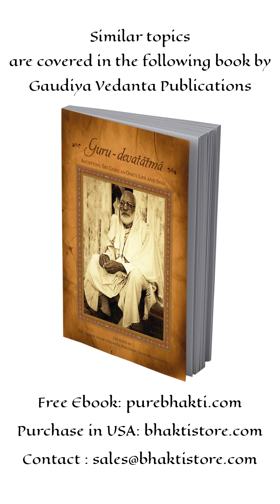What is Guru Puja?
Receive Srila Gurudeva’s hari-katha DAILY on WhatsApp! Link to join the WhatsApp group:
Receive Srila Gurudeva’s hari-katha DAILY on Telegram! Link to join the Telegram group: